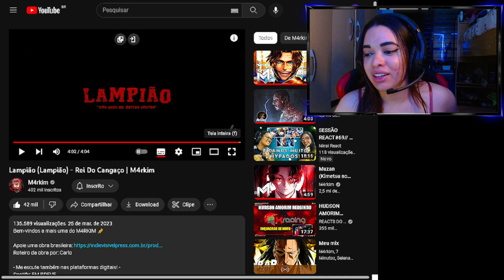Lampião (Lampião) - Rei Do Cangaço | M4rkim // REACT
LIVE

INFORMAÇÕES

  Links importantes!

CRÉDITOS